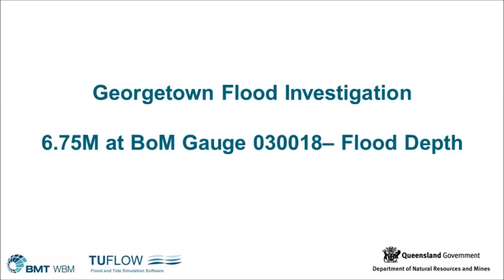Georgetown Animation RL6pt75m